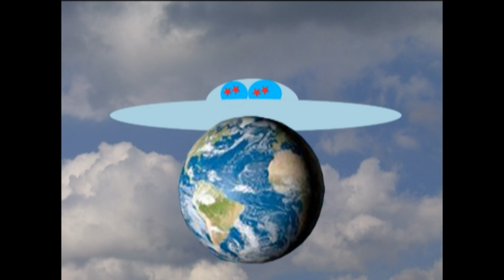Ufa en Ufi verkennen de aarde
de aarde is vol; te vol?